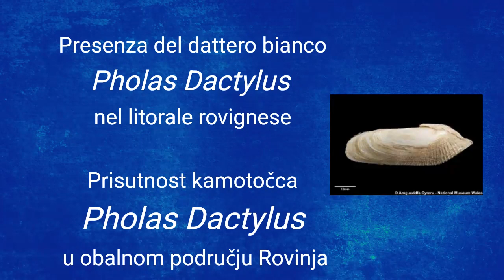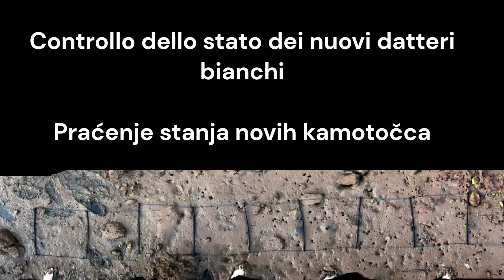Progetto tutela del dattero bianco-Projekt očuvanja kamotočca (Pholas Dactylus)